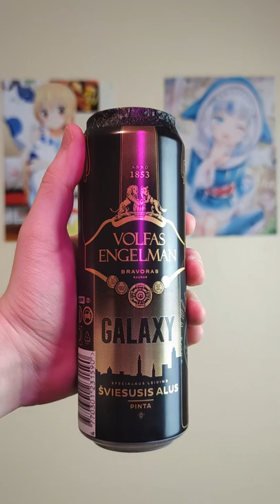обзор литовского пива volfas engelman galaxy